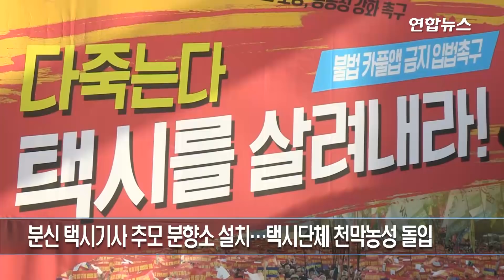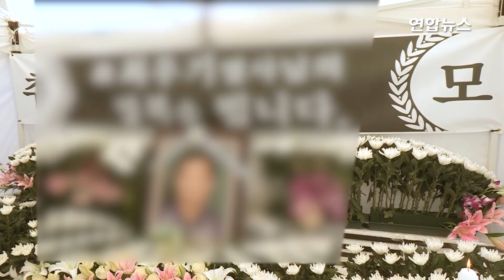분신 택시기사 추모 분향소 설치…택시단체 천막농성 돌입 / 연합뉴스 (Yonhapnews)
(서울=연합뉴스) 김기훈 기자 = 택시업계 종사자들이 서울 여의도 국회 앞에 '카카오 카풀' 서비스 시행에 반대하며 분신한 택시기사 최 모(57) 씨의 추모 분향소를 차리고 천막농성에 돌입했다.

전국택시노동조합연맹, 전국민주택시노동조합연맹, 전국개인택시운송사업조합연합회, 전국택시운송사업조합연합회 등 택시 4개 단체는 12일 추모식을 열고 "귀중한 생명을 불살라 불법 카풀사업에 항거한 최 열사를 추모하기 위해 무기한 천막농성에 돌입한다"고 밝혔다.

이날 추모식은 묵념과 추모사, 유서 낭독, 분향 등의 순서로 진행됐다. 참가자들은 "열사 정신 계승하여 카풀사업 척결하자", "불법 카풀 비호하는 청와대는 각성하라" 등의 구호를 외쳤다.